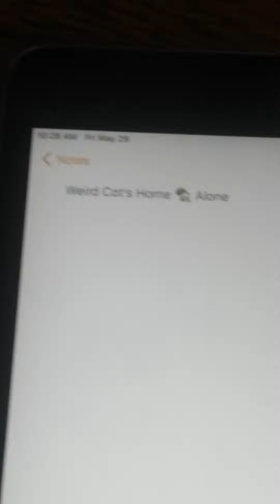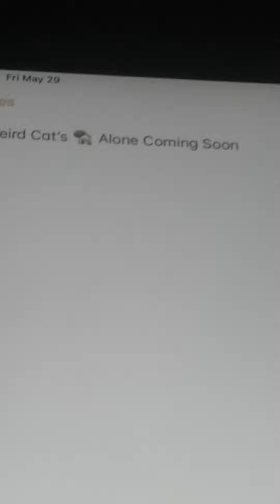Weird Cat's HOME 🏠 ALONe Trailer